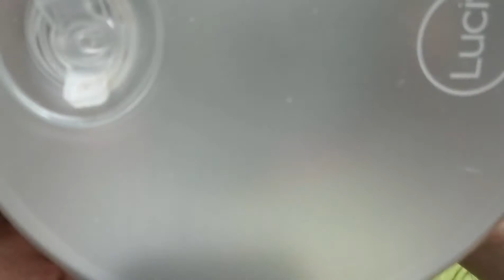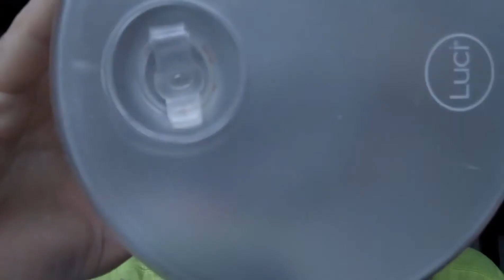for folks that JUST woke up :: asmr